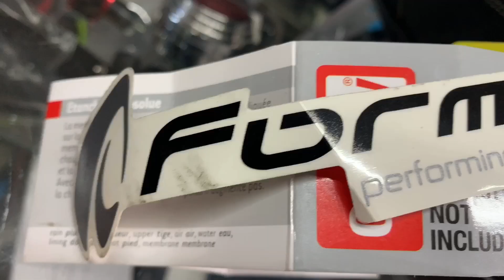Botas de moto para uso diario “Forma Urban Tribe” *impermeables* I Ovi Bike